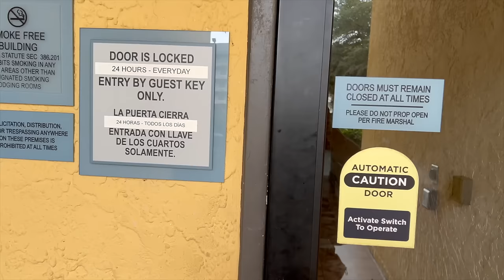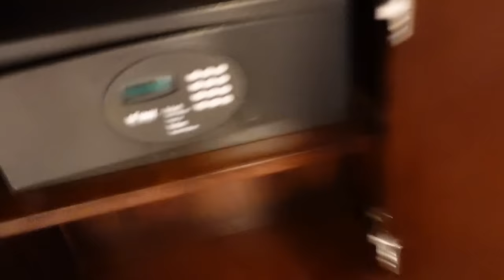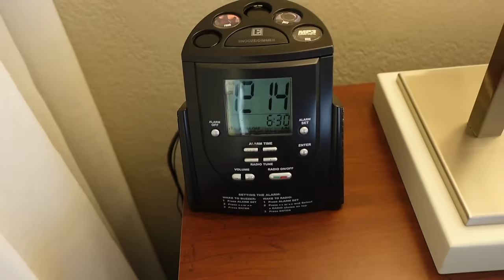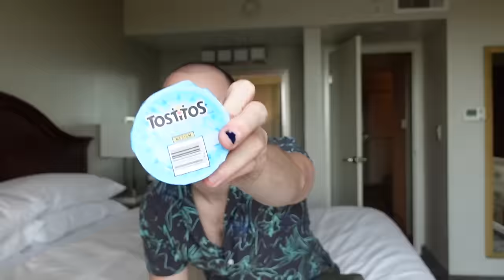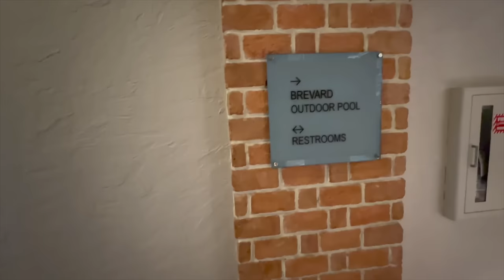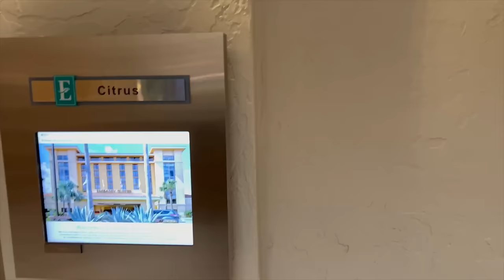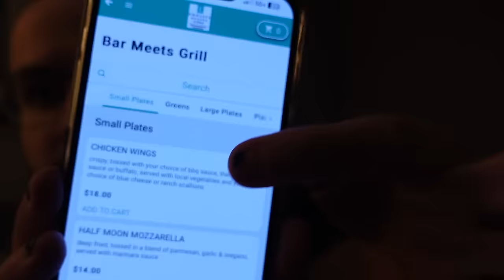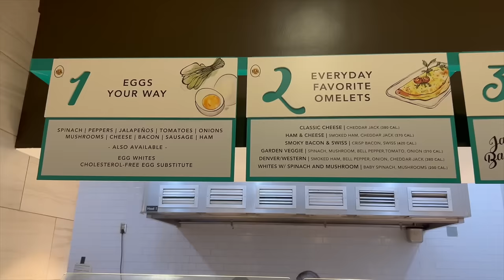I Only Ate Embassy Suites Food for 24 HOURS! Hilton Hotel Room Service Review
ok so I decided to stay at the Embassy Suites by Hilton hotel! you guys know I have stayed at the main Hilton hotel but I've never stayed at the Embassy Suites! I ate the room service and the food from the embassy suites for 24 hours including breakfast lunch and dinner! this was such a fun challenge! I really want to review more hotels in Orlando florida! where else should I stay?